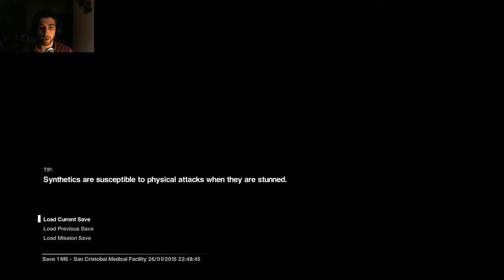Alien Isolation | Playthrough / Gameplay | Part 13 | Alien Killed Someone Else For Once!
Part 13 of my Alien Isolation Series! In this episode the Alien is still after me but find some distractions along the way!